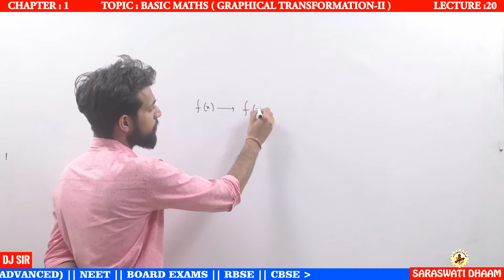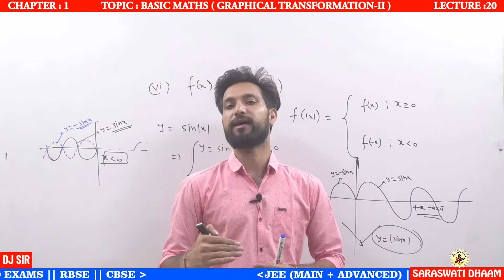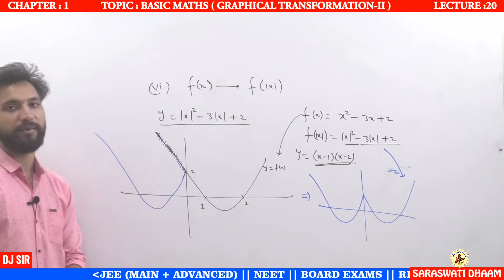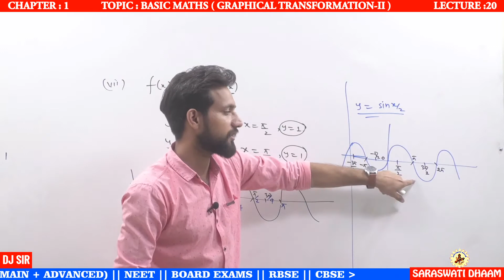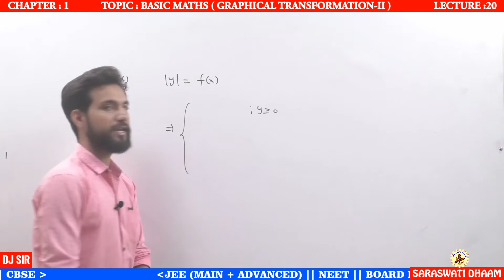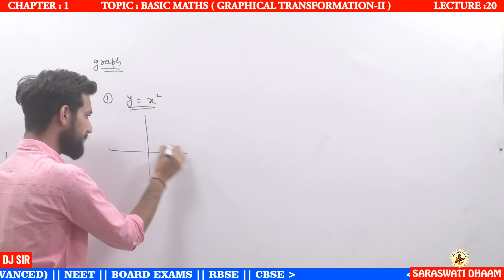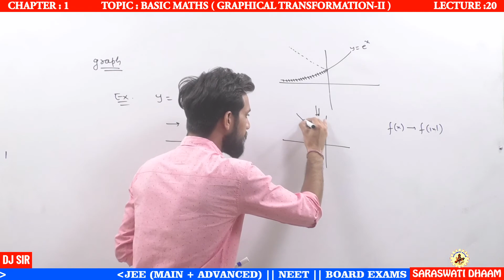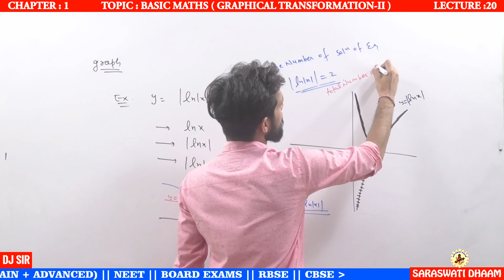L-20 || BASIC MATHS || GRAPHICAL TRANSFORMATION -II || JEE (MAIN + ADVANCED ) || BY DJ SIR